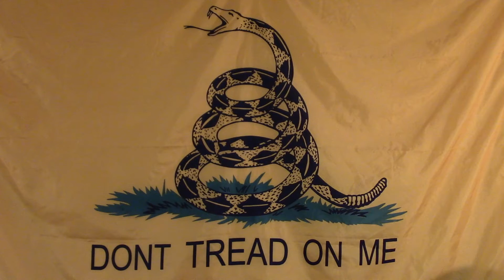Cold Camp Chapter 25